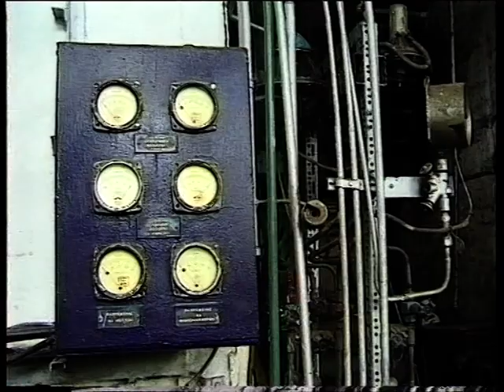Новости 2000 08 18 № 01